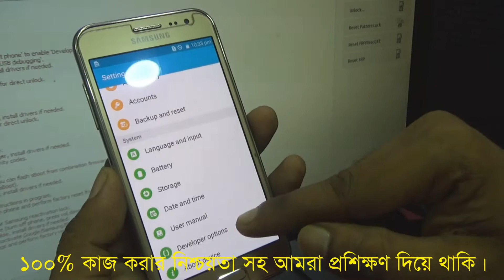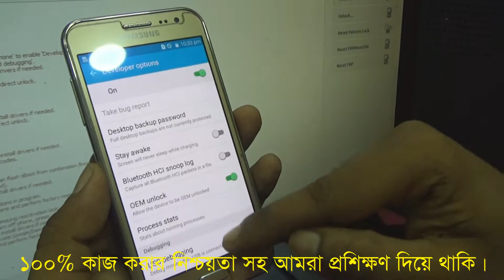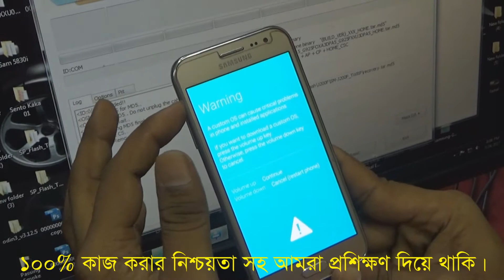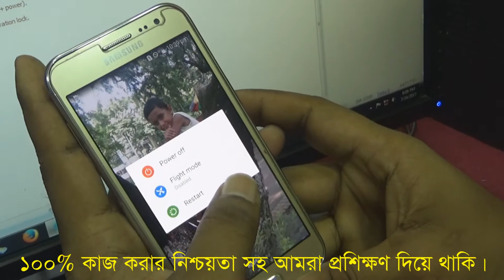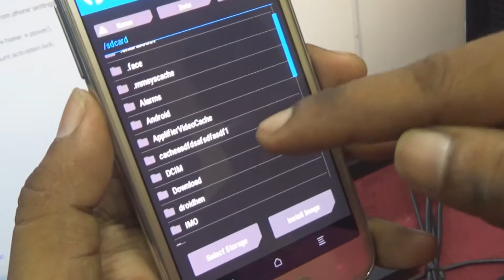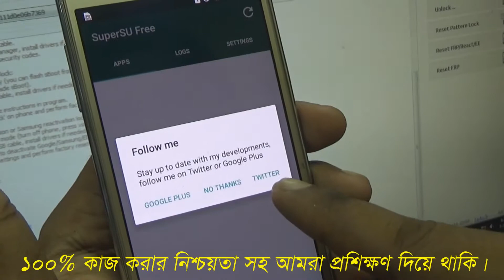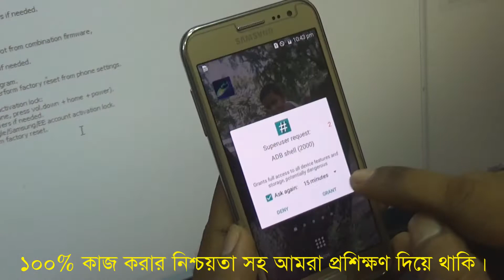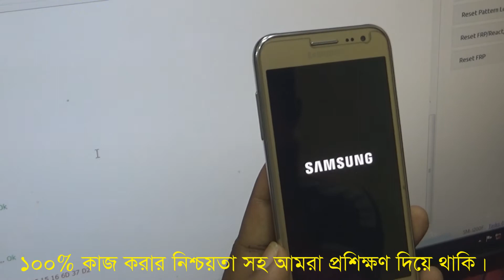Samsung J2 SIM Network Unlock / Country Lock Unlock / ভিডিও টি কাজে লাগবে।